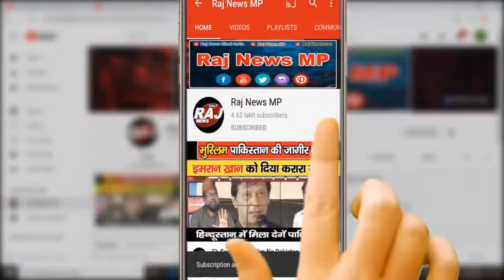India Ke Liye China To Bahana Hai Asal Me Bharat China Ke Naam Par Pak Ke Liye Asla Jama Kar Raha Ha